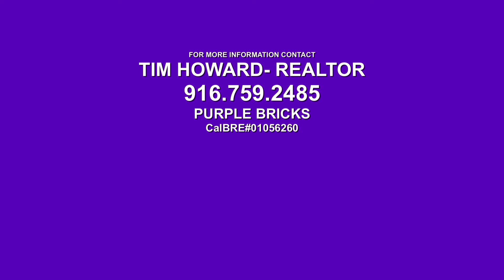1347 Jorgensen Dr, Lincoln, CA